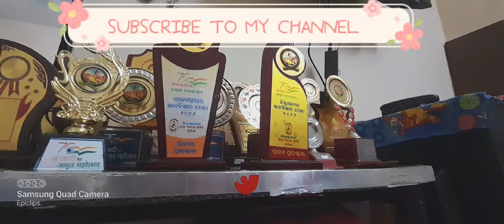My Journey from Jaykaypur to Jeypore to Jaipatna for speech competition with parents & My teachers.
Akruti vlogs is a little girl's educational platform,where she use to learn new things.It was first made in the year 2016 to upload videos of her school function.During Covid it has been used as a great opportunity to learn great things from great orators and convert it into own videos.It was not intended than or now to use this channel as a business account.It is only a learning platform for little children#.It will be great pleasure to share with you that this kid got 1st in district level competition and come 2nd in inter district competition between 10 district. Unluckily not selected for state level.This thing was only possible due to practice in you tube video making.I think you will enjoy my journey from Jeypore to Jaipatna.